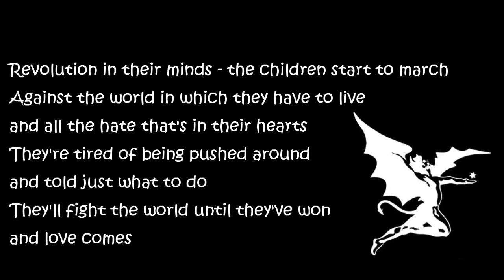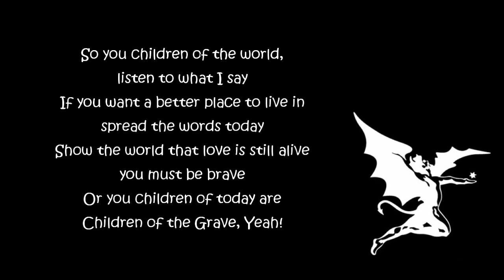Black Sabbath - Children Of The Grave [Lyrics] HQ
Black Sabbath - Children Of The Grave

Revolution in their minds - the children start to march
Against the world in which they have to live
and all the hate that's in their hearts
They're tired of being pushed around
and told just what to do
They'll fight the world until they've won
and love comes flowing through

Children of tomorrow live in the tears that fall today
Will the sun rise up tomorrow bringing peace in any way?
Must the world live in the shadow of atomic fear?
Can they win the fight for peace or will they disappear?

So you children of the world,
listen to what I say
If you want a better place to live in
spread the words today
Show the world that love is still alive
you must be brave
Or you children of today are
Children of the Grave, Yeah!